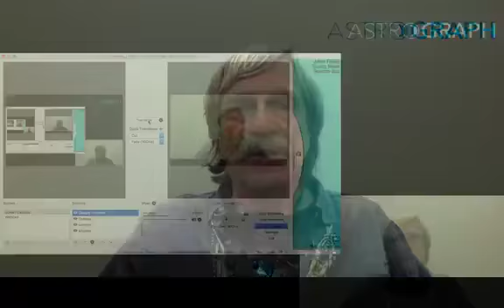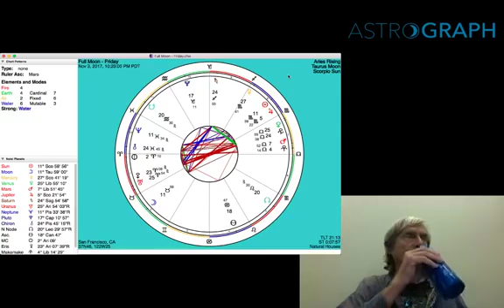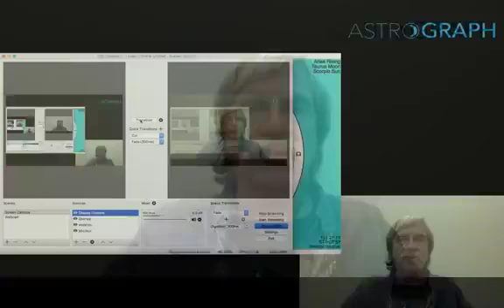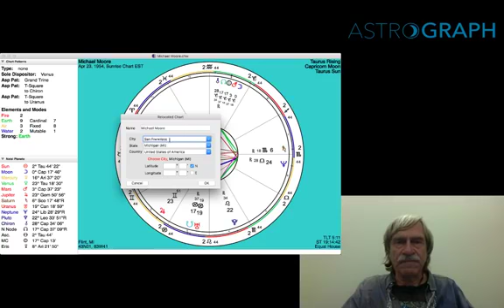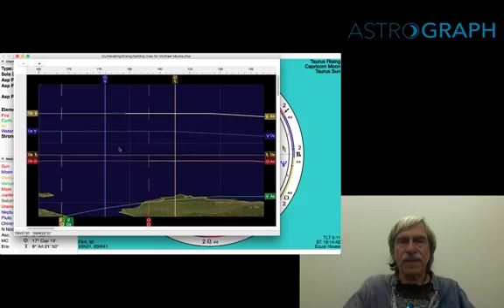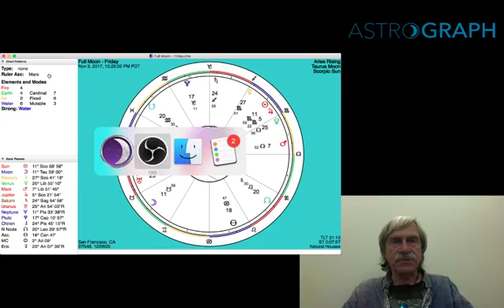TAURUS FULL MOON ASTROLOGY - November 2017 with Henry Seltzer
Henry Seltzer discusses the Full Moon in Taurus.

To learn more about the TimePassages Software that Henry is using (and created!)